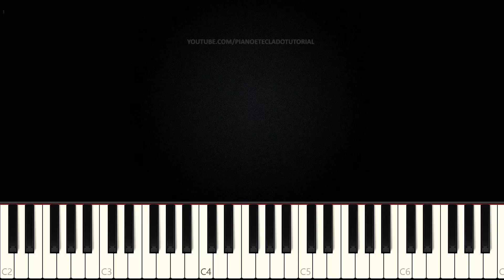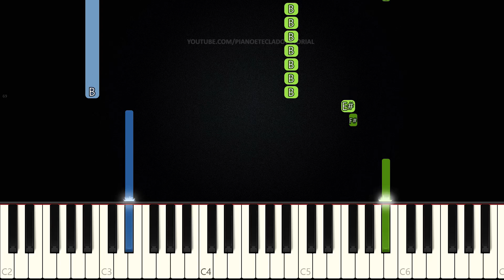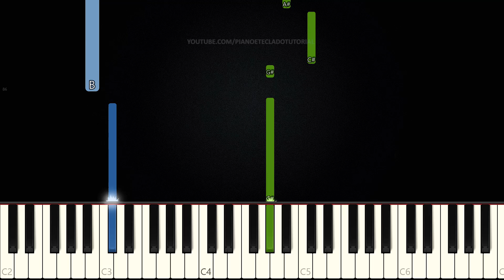Fica Tranquilo - Kemilly Santos | Versão Versão | Fácil Piano e Teclado Tutorial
Aprenda como tocar Teclado e Piano com o tutorial da música Fica Tranquilo da cantora.Kemilly Santos